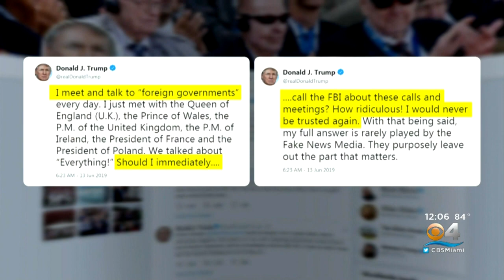President Trump Has 'No Problem' Receiving Information On Political Opponents From Foreign Governmen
President Donald Trump says getting information on political opponents from foreign governments is not a problem.